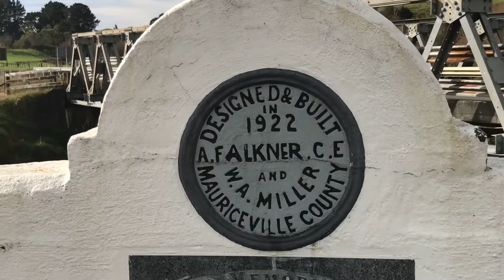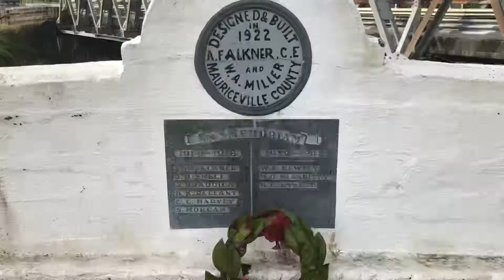Anzac Memorial Bridge in Kaiparoro New Zealand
Anzac Bridge
Anzac commemoration
New Zealand is pretty!